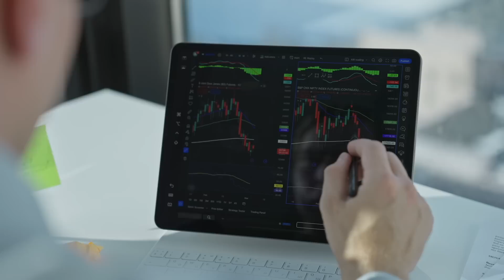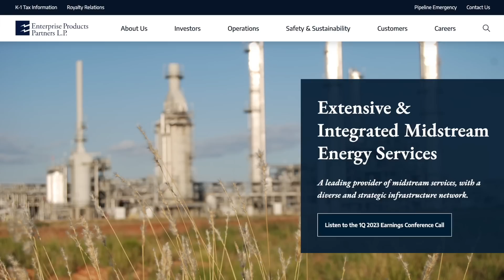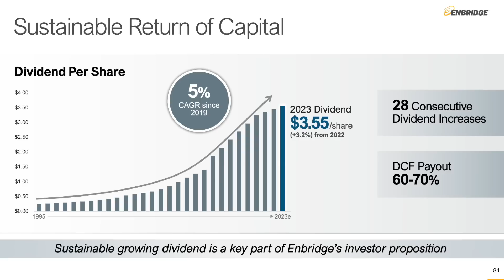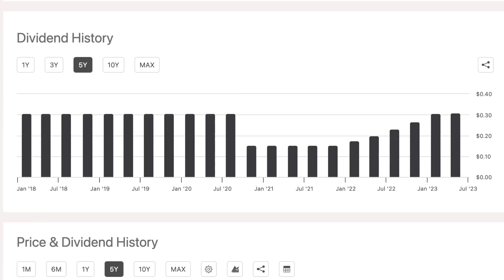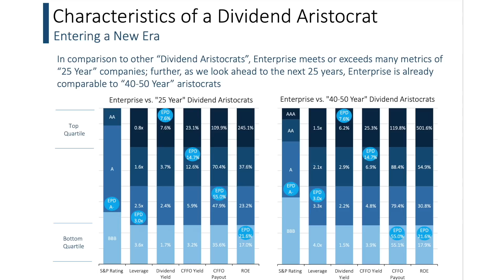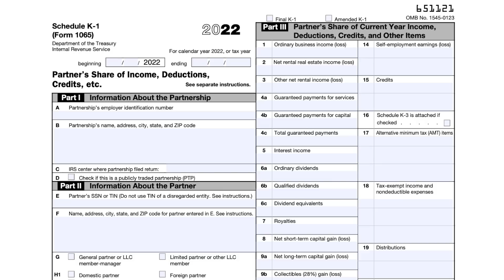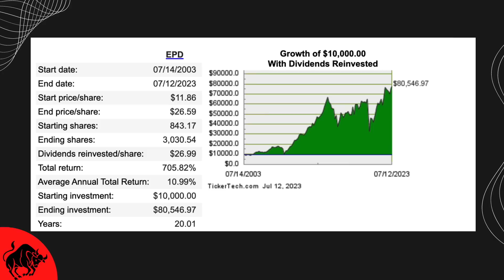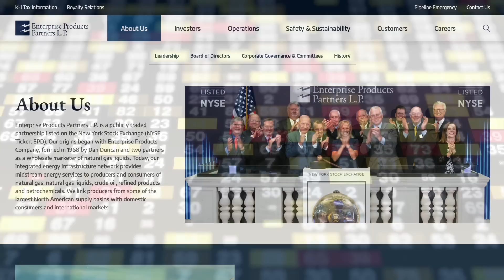ENB vs EPD vs ET: Which High Yield Energy Stock is Best?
Last week I made a video in which I discussed why Enbridge, ticker ENB, is currently my favorite energy stock. Its future prospects, along with their consistent dividend growth, were two of the main reasons why I like Enbridge as much as I do. But after I released that video I got a flood of people wondering how Enbridge compares to others in the same sector. And the truth is, there are some energy companies that do have advantages in areas that Enbridge doesn’t. So at the request of both comments left on the video as well as some requests on our Patreon, I’m going to compare Enbridge to a few other companies that are in the same business as they are.

The two companies I got requests to compare Enbridge to were Enterprise Products Partners, ticker EPD, and Energy Transfer, ticker ET. All three companies are involved in providing midstream energy services throughout North America and have vast pipeline channels. While there are a lot of things we can look at for these companies, given the nature of this channel, we’re going to be comparing these stocks based upon their suitability for dividend investors. We’re going to start by looking at some of the surface information for these stocks, starting with dividend yield, dividend growth, and taxation, and moving deeper into how each company is expected to do in the future.

Enterprise Products Partners provides midstream energy services to producers and consumers of natural gas, natural gas liquids, crude oil, petrochemicals, and refined products. The company operates through four segments: NGL Pipelines & Services, Crude Oil Pipelines & Services, Natural Gas Pipelines & Services, and Petrochemical & Refined Products Services. They’ve been around since 1968 and are based in Texas. Energy Transfer owns and operates approximately 11,600 miles of natural gas transportation pipeline and three natural gas storage facilities in Texas. They also sell natural gas to electric utilities, independent power plants, and industrial end-users. They were formed in 1996 and are based in Taxes. Enbridge operates as an energy infrastructure company and operates through five segments. Those are Liquids Pipelines, Gas Transmission and Midstream, Gas Distribution and Storage, Renewable Power Generation, and Energy Services.
Enbridge was formed in 1949 and is based in Calgary.